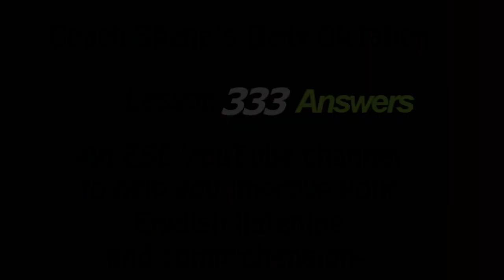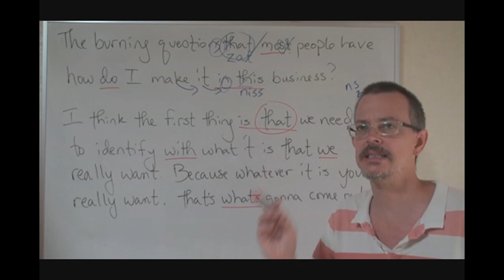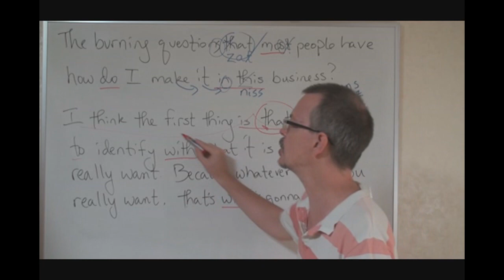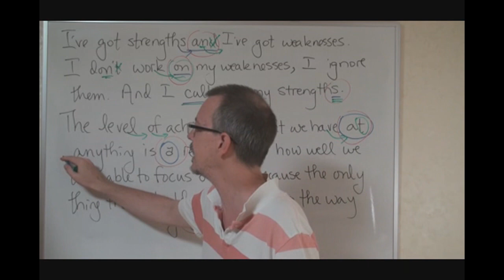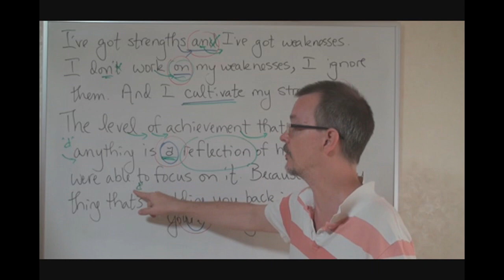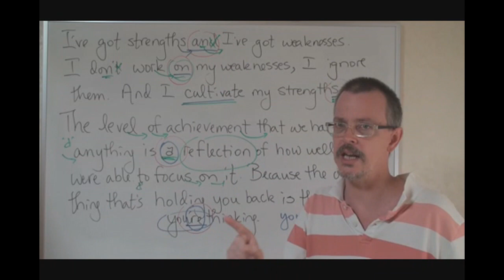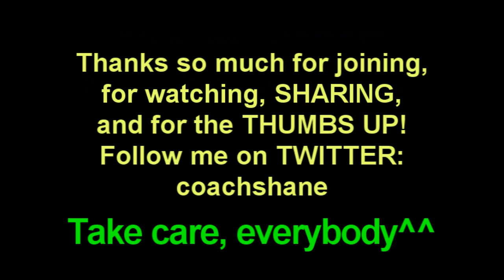Answers DD 333